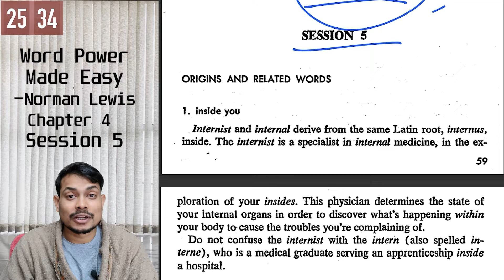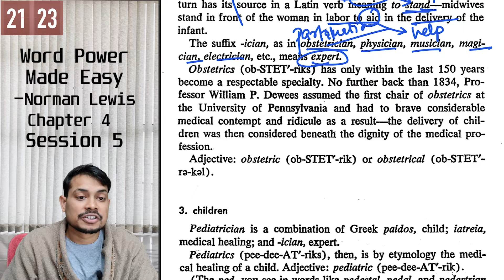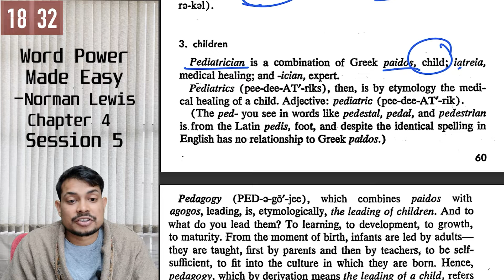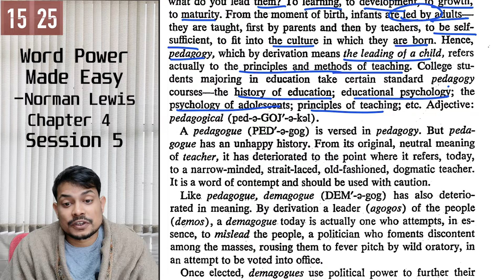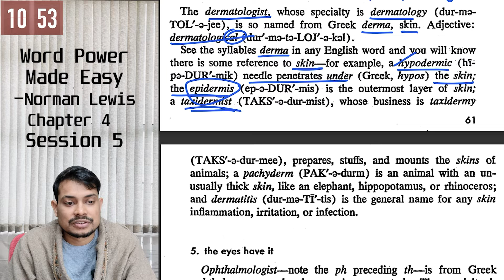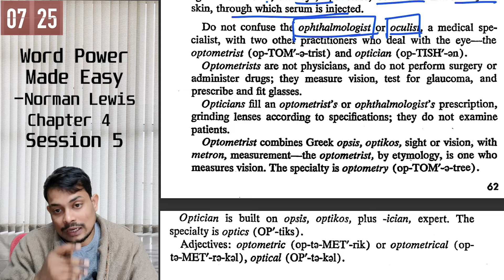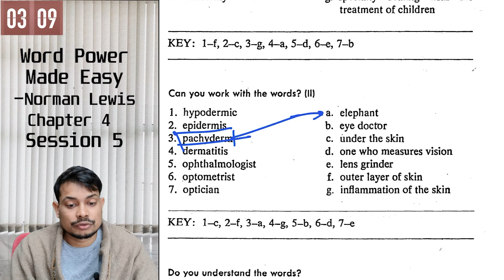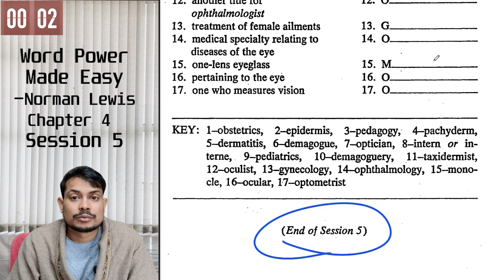Word Power Made Easy | Session 5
Title info:

This is a explainatory video of Word Power Made Easy by Norman Lewis for learning vocabulary etymologically.

Topic Covered:

This is Word Power Made Easy Session  5 out of 47.

I also teach on Cambly, SkillShare, Udemy and Coursera under the name DR. NED. I try to teach in bilingual method so that I could be more accessible to the students.